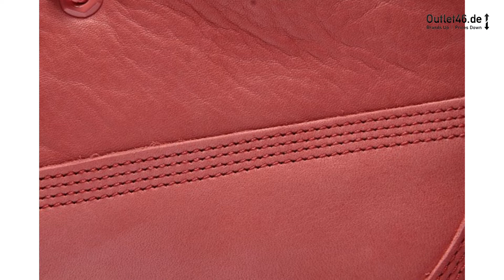Timberland AF 6-inch Premium Damen Echtleder-Boots kaufen Koralle | Outlet46.de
Timberland AF 6-inch Premium Damen Echtleder-Boots Koralle | Outlet46.de

Schuhe zum absoluten Bestpreis direkt bei Outlet46.de bestellen. Schuhe von adidas, Reebok, Nike, Timberland, Vans, Jordan, New Balance, Converse, Asics, Lacoste & Co findet ihr bei uns im Shop.